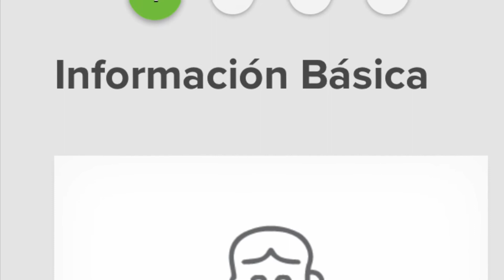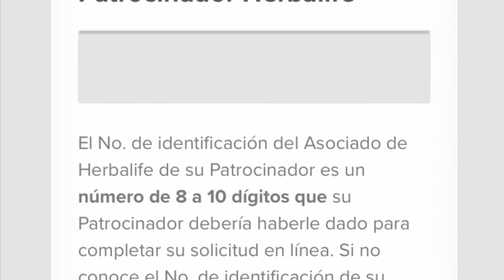Boynton Beach 🏝, Florida Herbalife Distribuidor C Arthur-como registrarse como asociado preferente